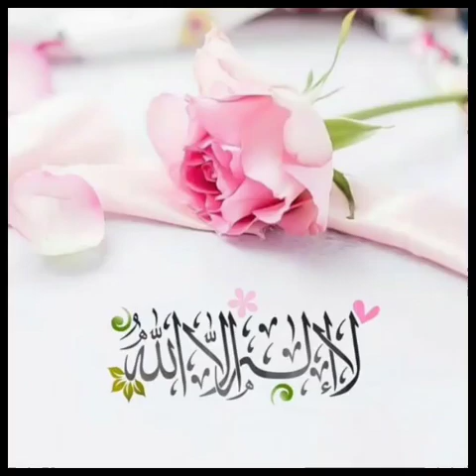Enjoyable moments for winners